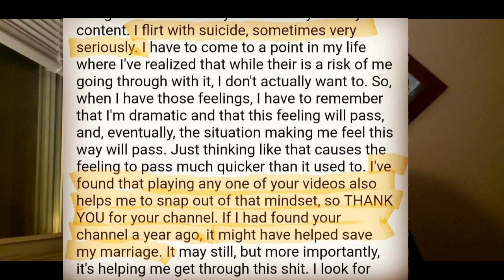It's ALL your fault. What are you creating and attracting?